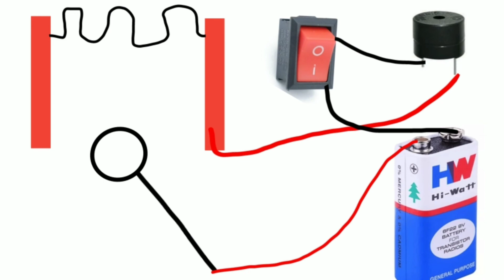how to make buzzer wire game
hope so friends you all enjoy this video